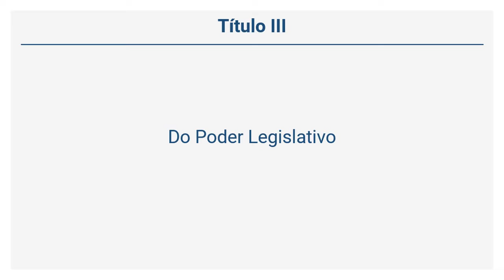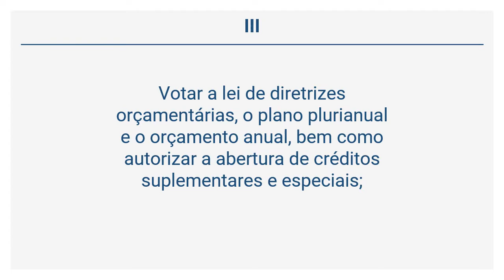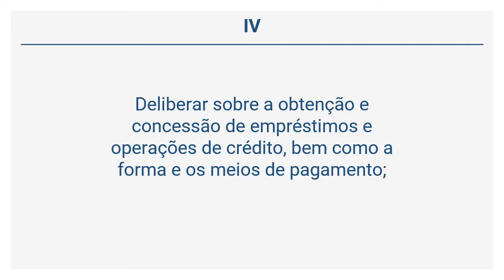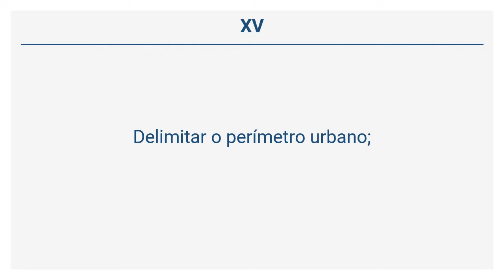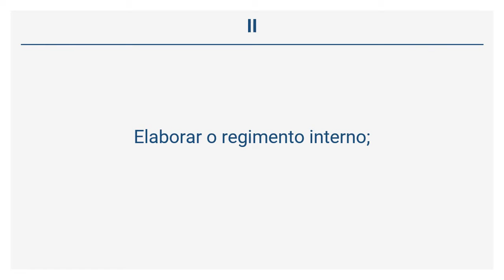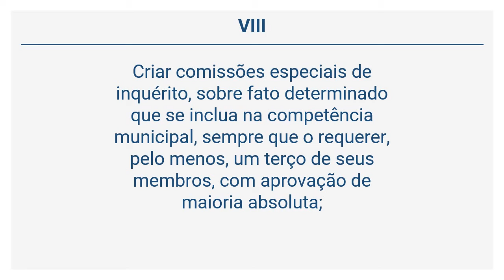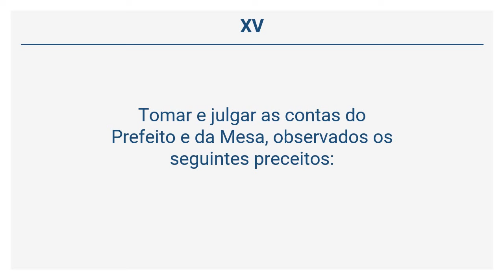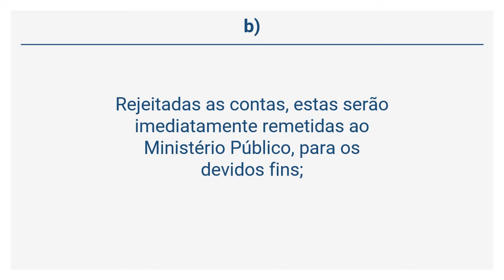Lei Orgânica de Guarulhos - Do Poder Legislativo (Art. 10 a 13)